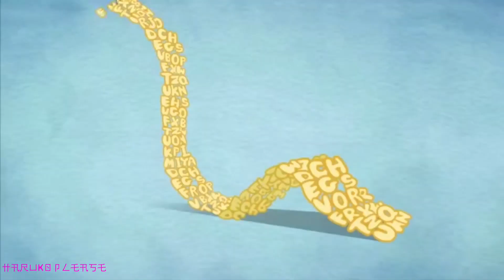Martha WAS an average dog